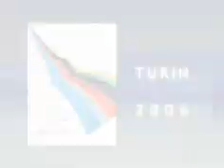Dorfmeister Torino 2006 DH Sansicario